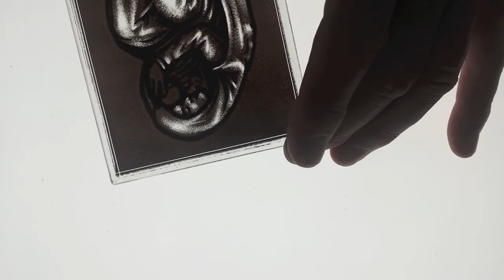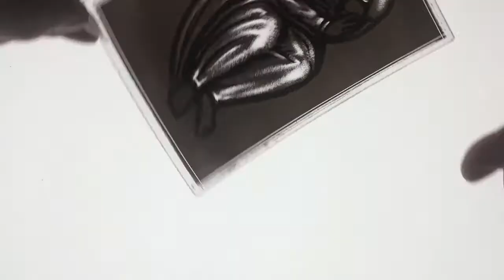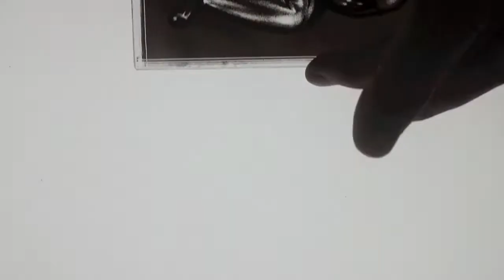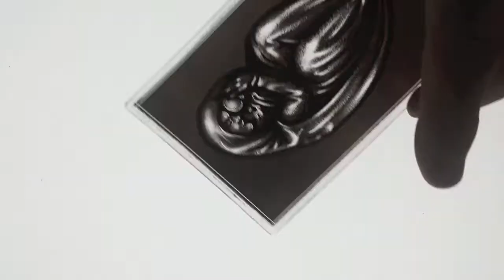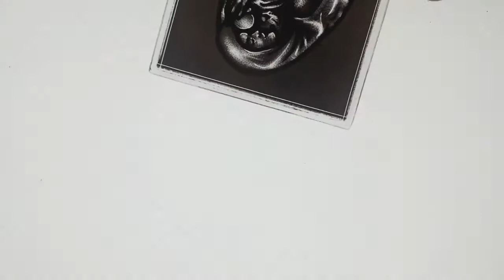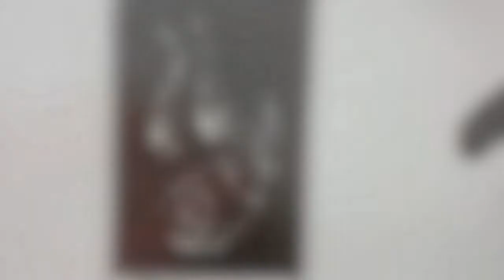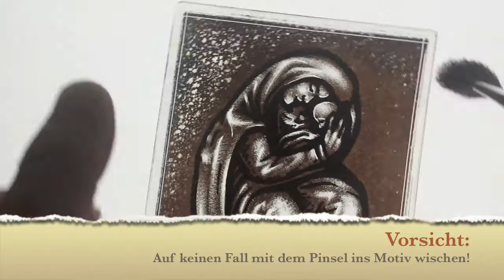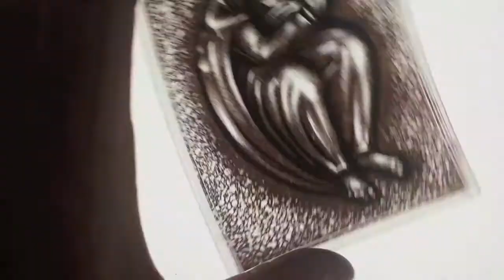Glasmalerei "Stalingrader Madonna" Stupftechnik Teil 2 - Andreas Otto-Hadamar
Modellierende Stupftechnik mit abgeflämmten Borstennpinseln auf Flachglasüberzug. Eine Form der glasmalerischen Hintergrundbelebung als "Wasserrandstruktur" wird demonstriert.